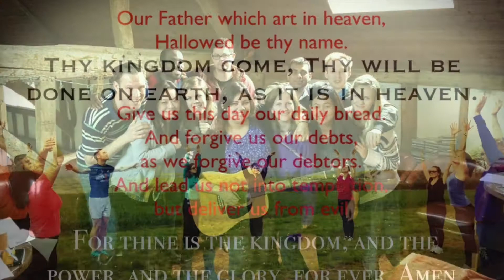Faith & Fitness London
A group of Christian fitness enthusiasts from around the world.